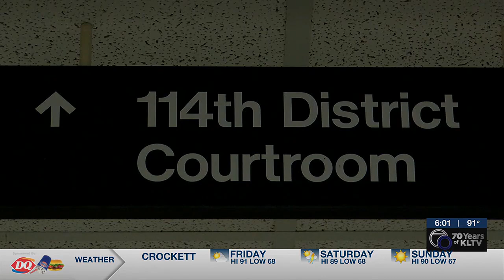Tatum man convicted of murdering Tyler woman gets life sentence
A jury has found Jesse Williams, of Tatum, guilty of murder in the disappearance of Paula Belonga, of Tyler. Williams was sentenced to life in prison.